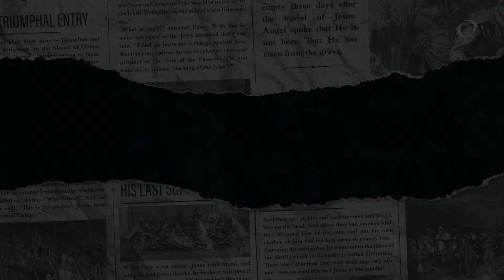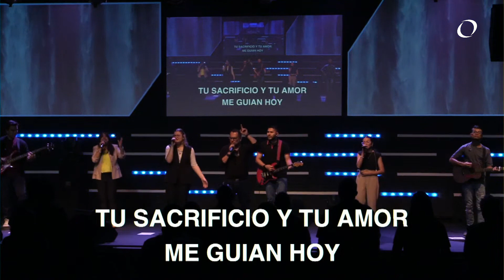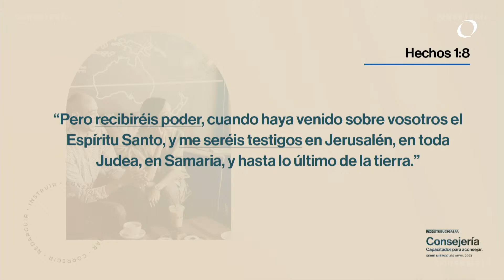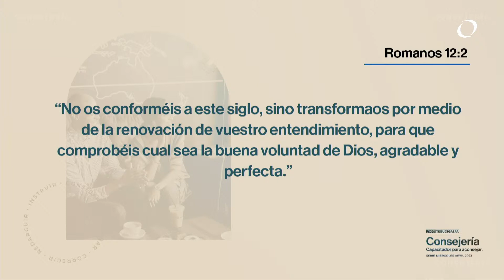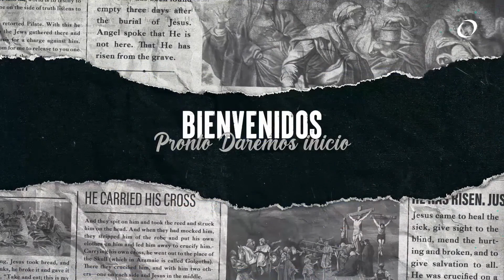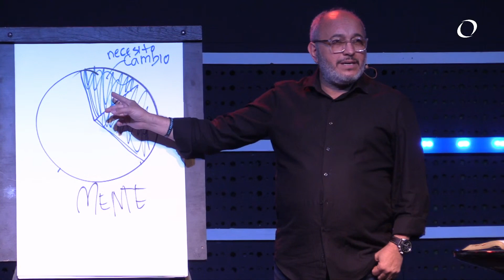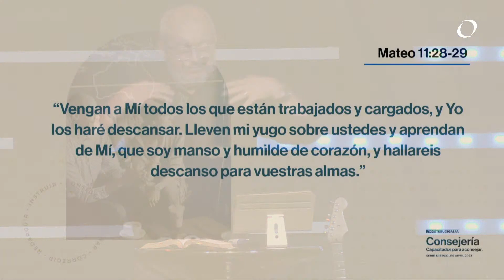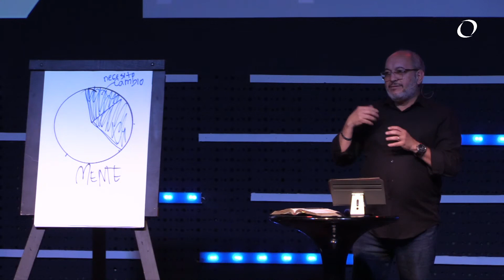Consejería Parte 1 | Pastor Gustavo Zepeda | 19 de Abril 2023